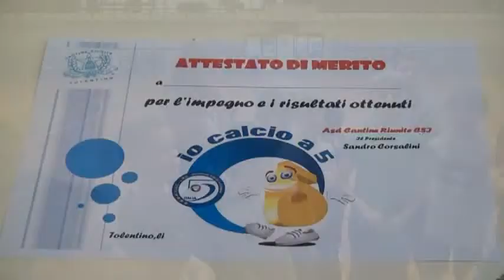Tolentino, la carica dei 100 a "io calcio a 5"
Sono stati un centinaio i bambini della scuola primaria dell'Istituto Lucatelli di Tolentino coinvolti nel progetto "Io calcio a 5", organizzato dalle Cantine Riunite sabato 6 dicembre al Pala Chierici.